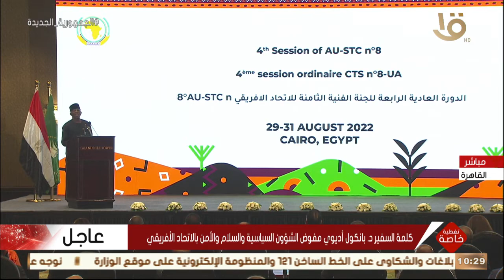تغطية خاصة | كلمة السفير د. بانكول أديوي مفوض الشؤون السياسية والسلام والأمن بالاتحاد الأفريقي